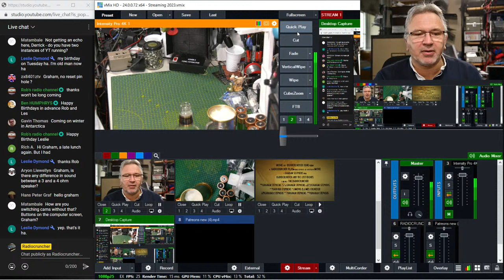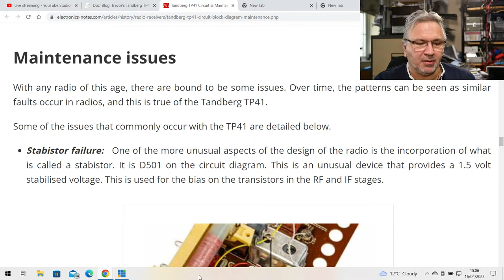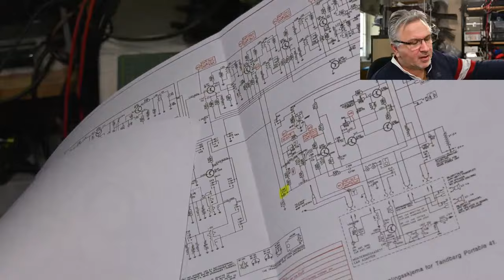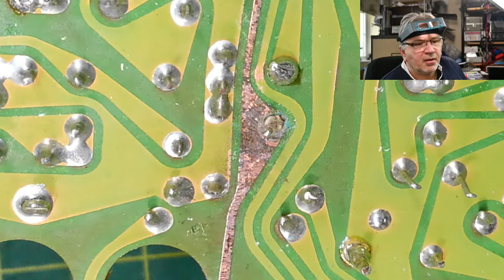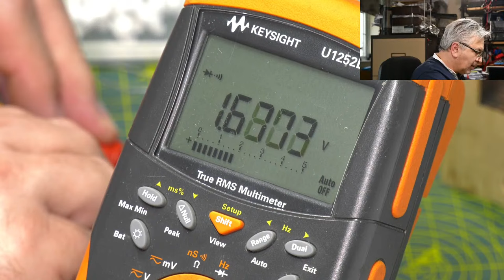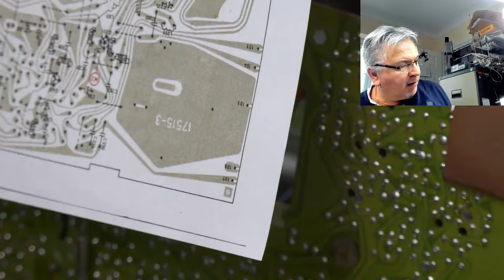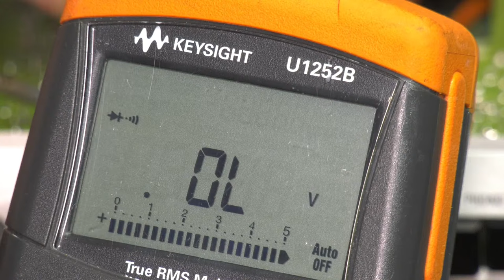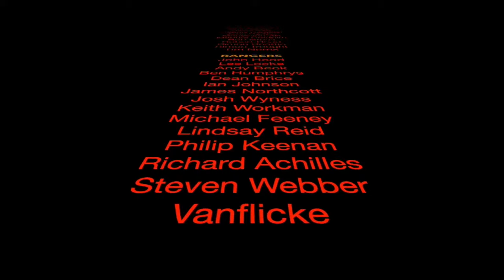Sunday LIVE : Tandberg TP41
In todays stream we are going to have a look at a Tandberg TP41 kindly donated by Geir and sent all the way from its birthplace in Norway. I've not powered it up at all yet and it contains a component I've never come across before. The mysterious 'stabistor' which will need replacing. It's also going to need replacement capacitors as they seem to have a bad reputation. I've been on the lookout for a decent example for years so I'm pretty excited to see what this one sounds like.

Grab a beer, cuppa or your favourite tipple and join me live for more radio fun. See you there.